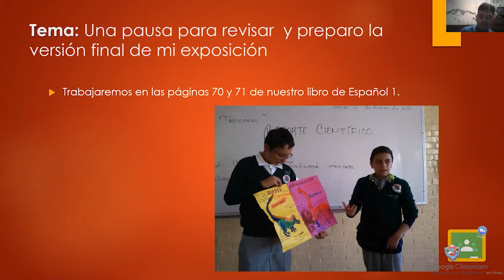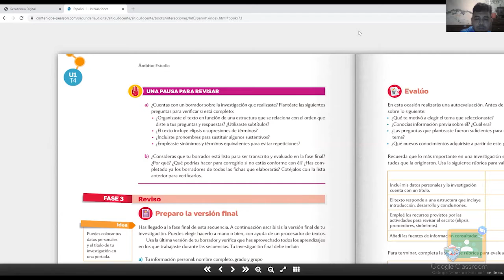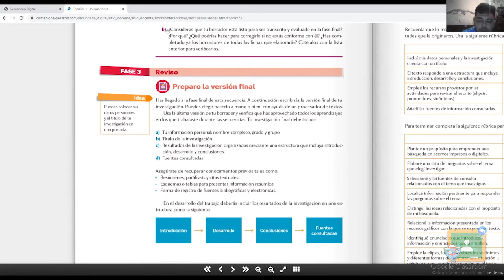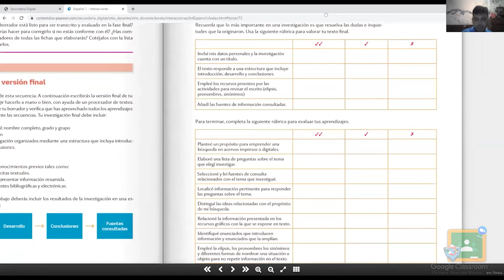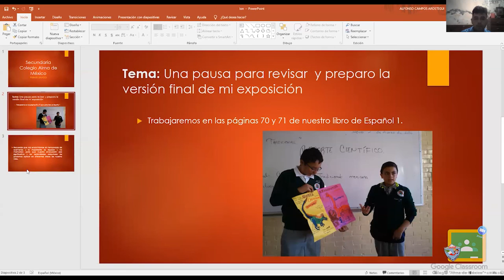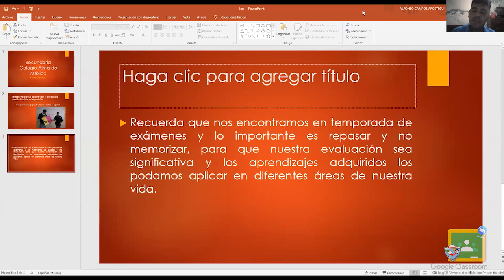1ro Secundaria - Español: Una pausa para revisar